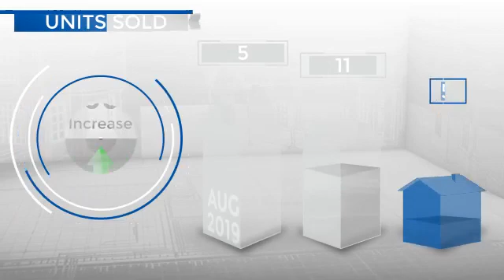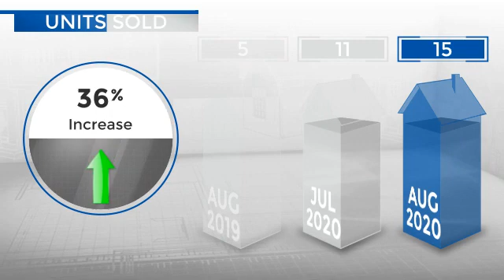Mead,CO, Real Estate Market Update from REMAX Alliance,September, 2020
REMAX Alliance Video Update recapping market activity within Mead, CO, during the month of September, 2020